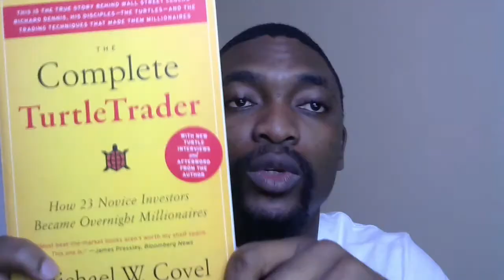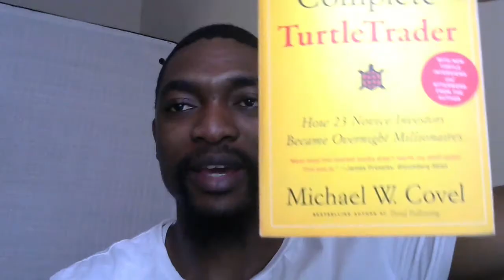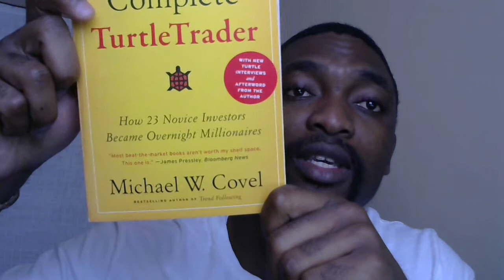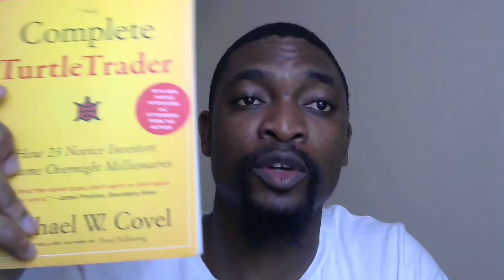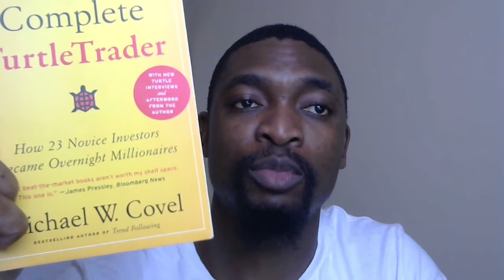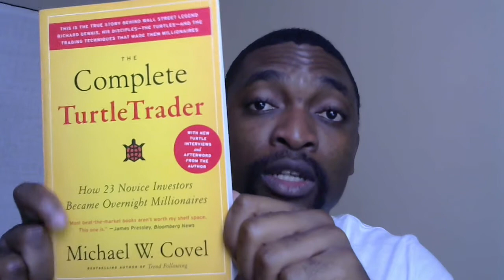Trend Trader | The Complete Turtle Trader Book Review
Book recommendation:

1. The Complete TurtleTrader - Michael Covel

Summary:

1. Trading is a skill that can be taught, it's not hereditary.
2. Systematic (rule based) approach, the simplest approach that can taught to ANYONE.
3. Risk management is key. Position sizing is a useful tool for managing risk.